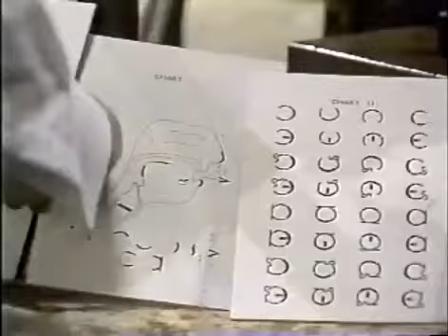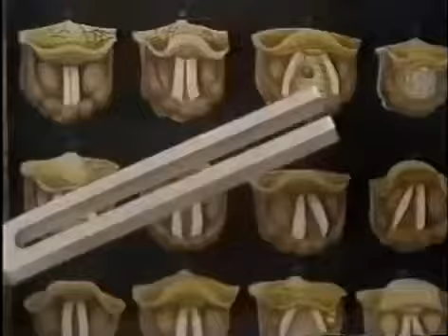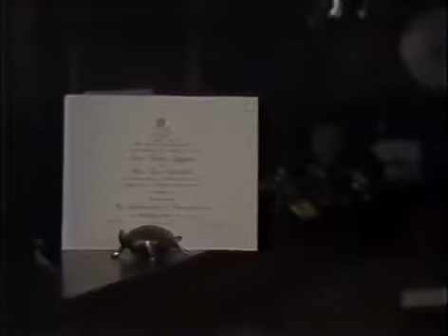Peter O'Toole in Pygmalion